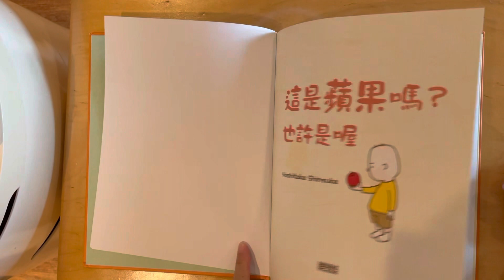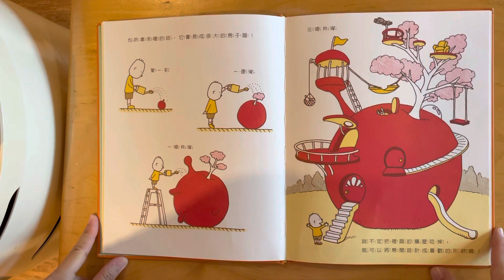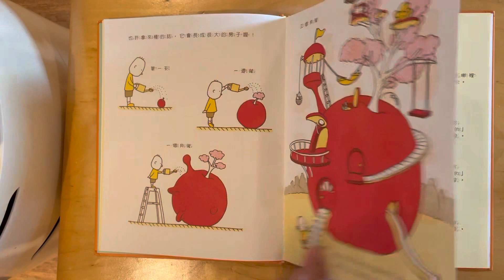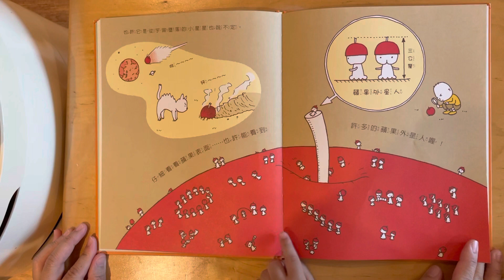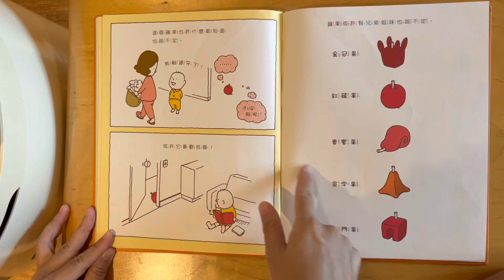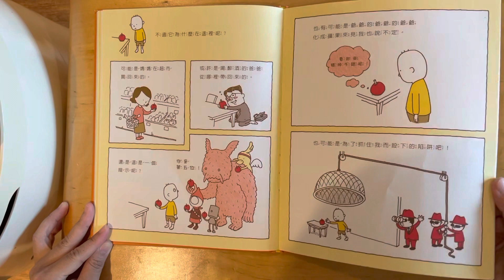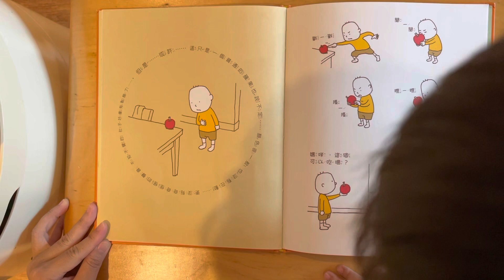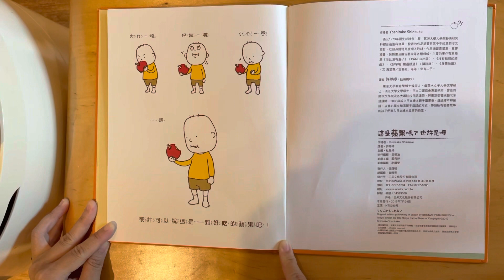【童書繪本】這是蘋果嗎？也許是喔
吉竹伸介 的作品向來很受小孩喜歡，他幾乎所有的作品我們幾乎都入手了；書裡有小孩喜愛的無厘頭、調皮和對大人想法的質疑。《這是蘋果嗎？也許是喔》我從阿芯時期一路唸到阿迪，小孩真的很愛這本呀！

故事的開始是男孩回家看到桌上放了一顆蘋果，由此開始了一連串無厘頭的發想，想著蘋果從哪兒來的？它有沒有可能是其他生物假扮的？它有沒有同伴？

非常推薦給家有天馬行空兒童的家長，爸媽累到不想自己唸也沒關係！來聽我們唸給大家聽，一起分享吧！